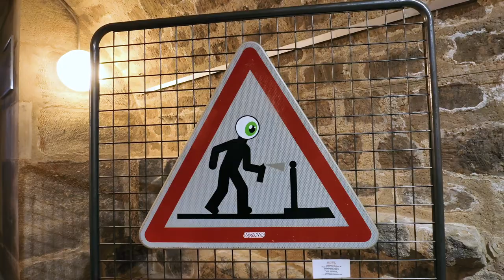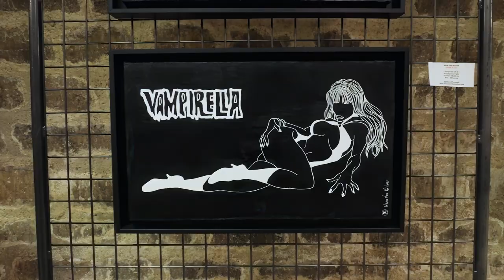Street Art Madeleine, Galerie Roussard, Codex Urbanus, Eglise de la Madeleine - Paris septembre 2024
All Links (Socials+Music)
rmr.media/findme